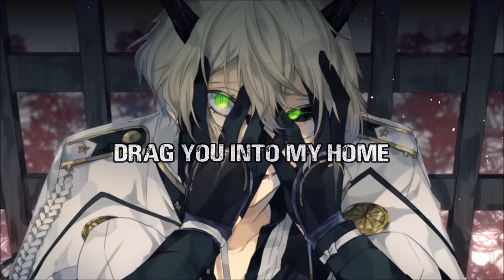✮Nightcore - Rabbit Hole (Male version)